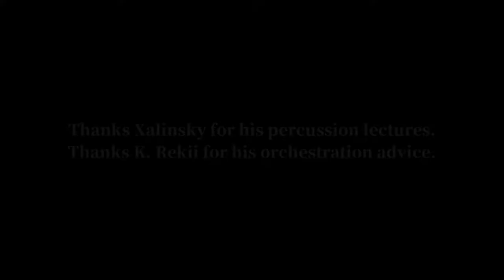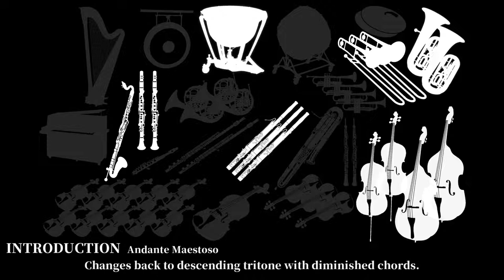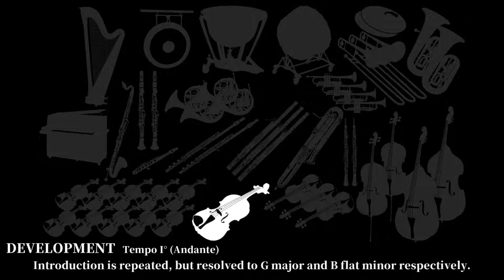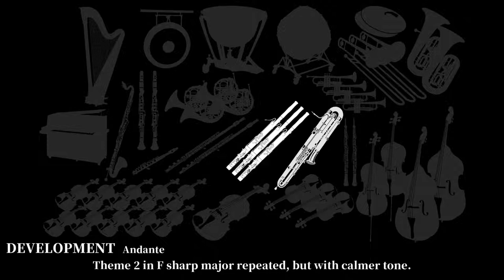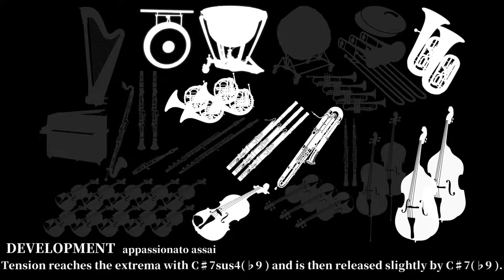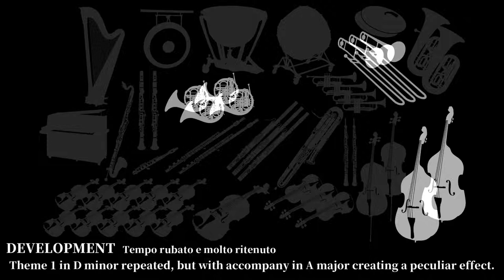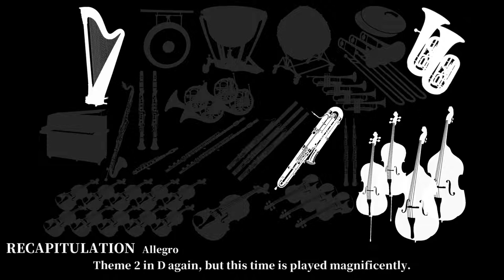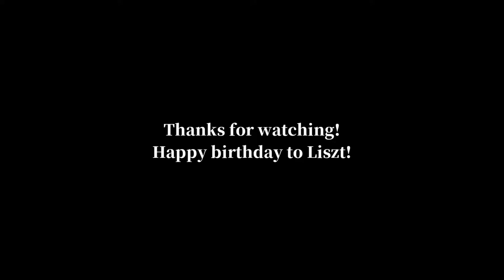Après une lecture du Dante: Fantasia quasi Sonata (Dante Sonata) Orchestra version / 讀但丁後感 管弦樂團版本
HAPPY BIRTHDAY TO LISZT!

Original:
Après une lecture du Dante: Fantasia quasi Sonata
from Années de pèlerinage, deuxième année – Italie, S.161/7, and previous versions in S.158, by Liszt Ferencz.

This project started from 2022/6/26, with 200+ hours of work.

Analysis

INTRODUCTION
00:12 Motif 1: Descending tritone passage.
00:20 Ascending diminished chords resolved to A flat major.
00:36 Motif 1 repeated: Descending tritone passage.
00:43 Ascending diminished chords resolved to F sharp major.
01:00 Descending tritone passage changes to fifth and then sixth.
01:11 Changes back to descending tritone with diminished chords.
01:27 Motif 2: D Hungarian minor scale ascending and then descending passage.
01:37 Augury of Theme 1, while the melody and accompany are exchanged.

EXPOSITION
01:52 Theme 1: Lamentoso chromatic passage in D minor.
02:22 Motif 2 as bridge, but this time in D harmonic minor.
02:25 Theme 1 repeated: Lamentoso chromatic passage in D minor.
03:00 Motif 1 as bridge.
03:05 Modified motif 2 as bridge, with chromatically ascending bass line.
03:19 Transition in D diminished seventh chords and chromatically descending passages.
03:31 Transition in staccato passages again with D diminished seventh chords.
03:41 Modified motif 1 in G (and B flat) as a transition, readily descends a whole tone.
03:46 Modified motif 1 in E flat as a transition.
03:50 Descending one more time, modified motif 1 in D flat as a transition to F sharp major.
03:54 Theme 2.a: I-♭VII-I-Vsus4-V chord progression in F sharp major.
04:06 Theme 2.b: Modulation to B flat major with iv-V-I (vi-VII-III in F sharp) chord progression.
04:12 Theme 2.c: Cadence with characteristic V13 chord and voice leading as codetta in B flat.
04:16 Theme 2.b': Modulates to C sharp harmonic major with IV-♯iv°-I chord progression.
04:22 Theme 2.c repeated, but this time in C sharp harmonic major.

DEVELOPMENT
04:26 Introduction is repeated, but resolved to G major and B flat minor respectively.
05:08 Theme 1 in F sharp major with very different color of sweetness and intimate feeling.
06:02 Theme 2 in F sharp major repeated, but with calmer tone.
06:26 In theme 2.b', instead of modulating to C sharp, this time modulating to D major.
06:39 Transition in D Phrygian dominant scale with elements from Theme 1.
06:57 Transition in D with elements of Theme 1 and extra tension built by D diminished chord.
07:14 Bridge in D Phrygian dominant scale.
07:30 Theme 3.a: sweet descending melody with tenderness in F sharp major.
07:46 The passage moves up a whole tone, and then moves again until settles in C.
08:08 Theme 3.b: heavenly F sharp major passage embellished with lots of flat sixth (D natural).
08:37 Quasi cadenza in D.
08:40 Transition in D with tension added by C sharp pedal notes.
08:52 Tension reaches the extrema with C♯7sus4(♭9) and is then released slightly by C♯7(♭9).
08:57 Tension of ♭9 continues and motif 1 enters.
09:04 ♭9 interval was resolved by moving down the root but tritone relation still exists.
09:11 The root is moved down again and diminished chord is formed.
09:14 Motif 2 in diminished chord form enters with motif 1 filled in between.
09:21 This structure is repeated but moves up 1 semitone.
09:28 Fragmented theme 1 enters and keeps ascending.
09:44 Variation of motif 2 as a transition to A flat major.
09:48 Variation of motif 1 in A flat, modulates to B, and finally to D major.
10:12 While melody keeps ascending, bass line descends in whole-tone until back in A flat.
10:24 A short bridge with motif 1 structure in A flat.
10:27 The most epic phrase with combination of 2 motifs and chromatically descending melody.
10:44 Theme 2.a in B major, and then moves to G, E flat, C, and finally B flat + D with bitonality.
11:29 Modified motif 2 as a transition.
11:36 Theme 1 in D minor repeated, but with accompany in A major creating a peculiar effect.
12:10 Section closed by motif 1.

RECAPITULATION
12:28 Theme 2 in D, with slightly different chord progression and in bright color.
13:01 Motif 2 in A major with ascending bass line as a transition to the next climax.
13:13 Theme 2 in D again, but this time is played magnificently.
13:34 Variation of theme 2.b' in D with descending bass line.
13:40 Motif 1 with tremolo diminished chord as a bridge connecting 2 sections.

CODA
14:00 Theme 3.a in D, but syncopated, moves up until in A flat major.
14:19 Theme 3.b in D but in a sense of triplet swing, also syncopated.
14:33 Motif 1 as a bridge connecting the final passage.
14:38 Cadenza-like coda with chromatic motif 2 in D. (This part only appears in S.158)
14:50 Theme 1 in D, again embellished with lots of flat sixth (B flat).
15:02 With rhythmic structure of motif 1, whole-tone chords descend down to F sharp major.
15:12 A vi-IV-ii-I cadence with consonant motif 1 in D major as finale.